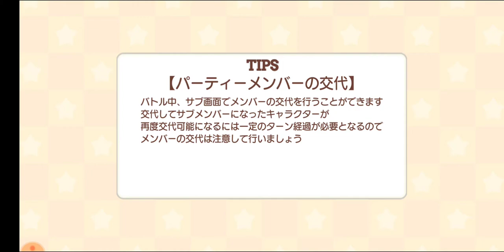【きららファンタジア】「おちこぼれフルーツタルト」＆「ハナヤマタ」登場！ 「無人島アイドル生活」 シナリオクエスト 前編【390】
浜弓場双先生原作のコンテンツ登場！
無人島でのアイドル番組企画で、へものイノ先輩への過剰な愛がとんでもない方向へ！

【391】「おちこぼれフルーツタルト」＆「ハナヤマタ」登場！「無人島アイドル生活」 シナリオクエスト 後編：